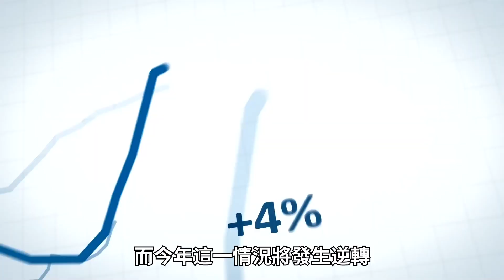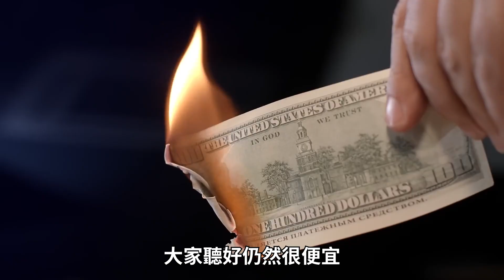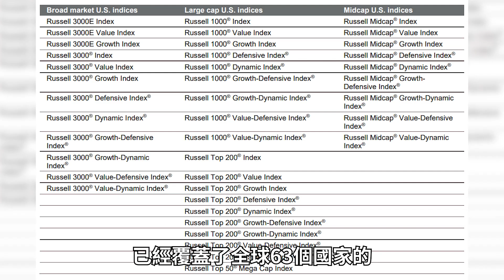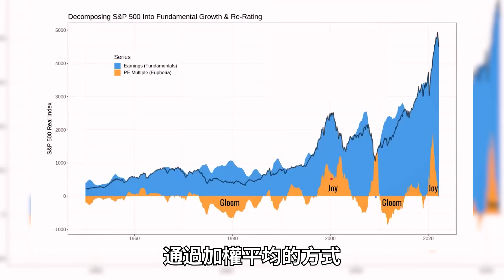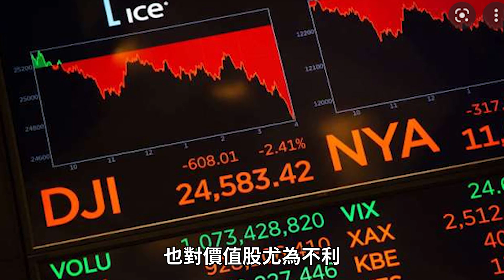投资风向~美股大跌，但价值股的春天来了？罗素指数详解 | 華爾街週報Wall Street Weekly Report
美股大跌，但价值股的春天来了？2022年，美股价值股有望以2001年以来的最大领先幅度击败成长股。多年以来，美股价值股一直落后于成长股，而今年这一情况将发生逆转，价值股将迎来春天。